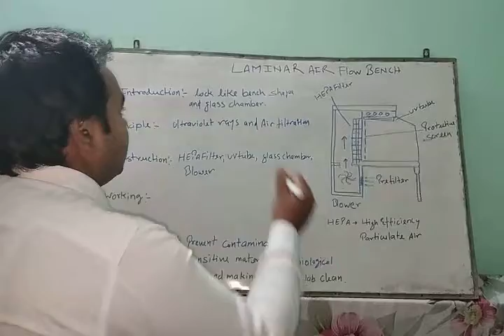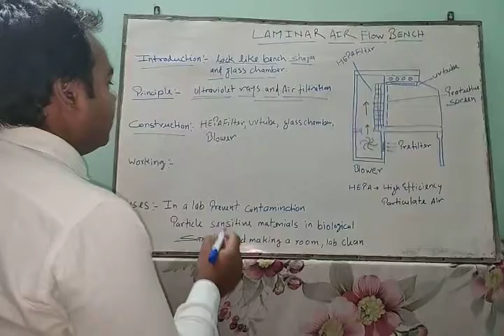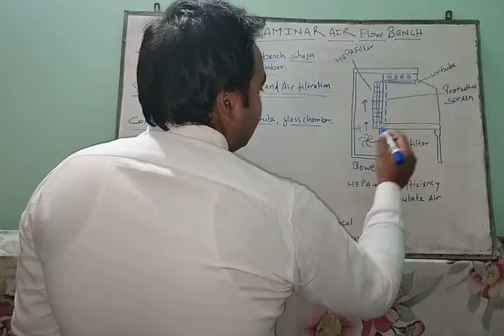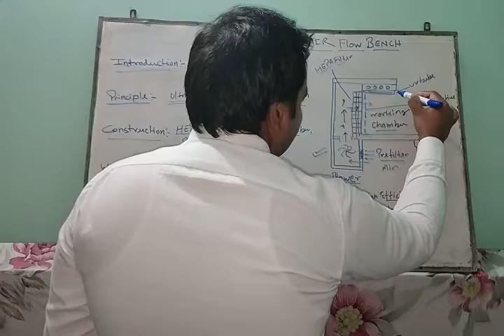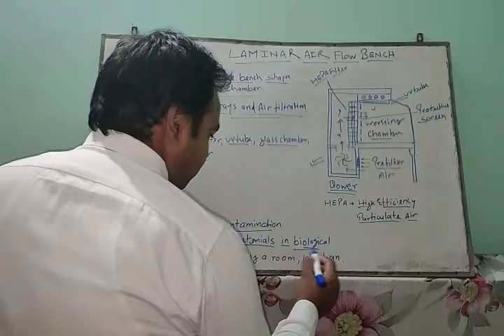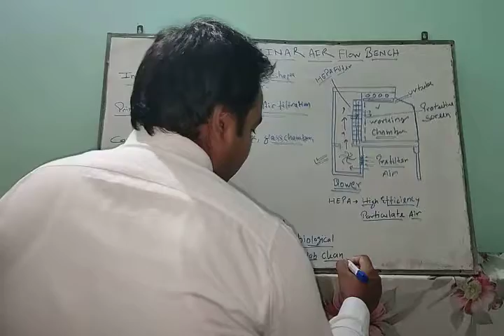July 24, 2020